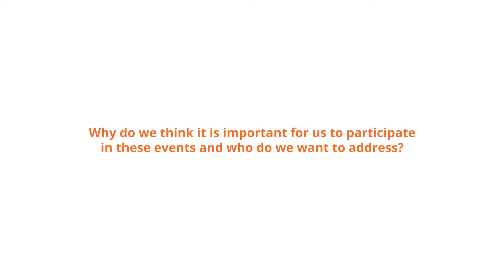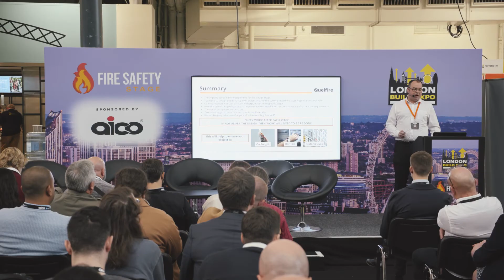London Build 2021: Educating the Industry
“Competency is knowing what you don’t know!”

This video was filmed at London Build 2021, where Craig Wells, our Sales Director, discussed our commitment to educating the industry. At Quelfire, we are dedicated to supporting all organisations involved in firestopping projects, with a strong emphasis on getting it right the first time.

As advocates for industry improvement, we offer CPD sessions on ‘Effective Passive Fire Protection for Gaps and Penetrations in Buildings,’ along with product installation training.

Quelfire is here to assist and provide the essential resources to guide our customers through their firestopping journey.

The right firestopping system, installed correctly, saves lives. At Quelfire, we have a friendly and honest team who is always willing to help with problems faced by the construction industry. We provide support from planning through design to installation and aim to answer any enquiries within one working day.